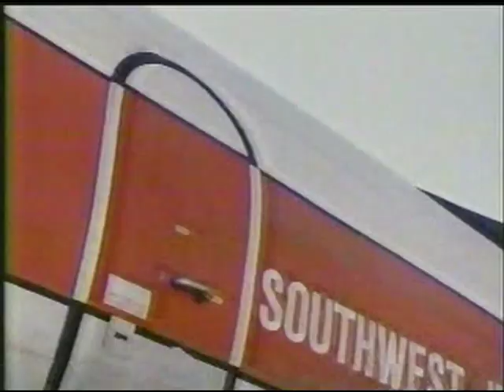BLACKE'S MAGIC (1986) Episode 8 "Forced Landing" - Hal Linden, Harry Morgan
A landing of an unexpected plane in the middle in the night. When the police gets on the plane, they find there is nobody aboard - not even a pilot.
*Guest Stars in alphabetical order Gary Crosby, Linda Kelsey, John Schuck, Bobby Sherman, Richard B. Shull, Gregory Sierra.*